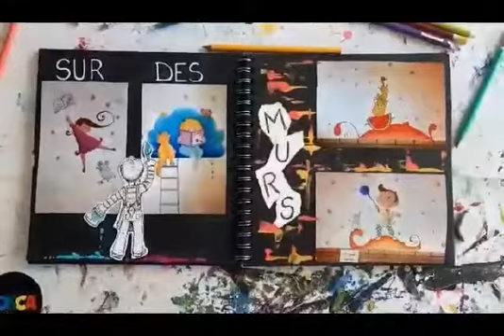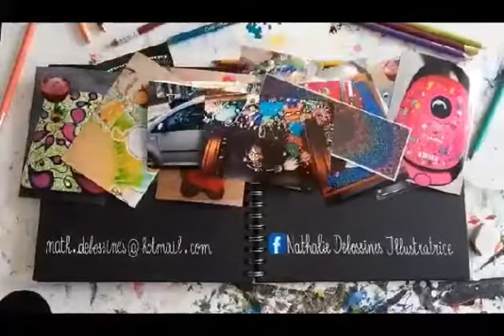Nathalie Debossines, illustratrice